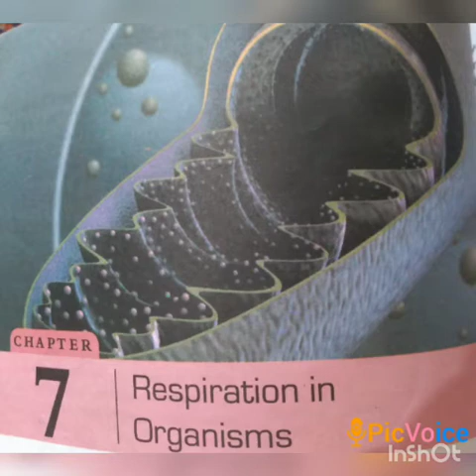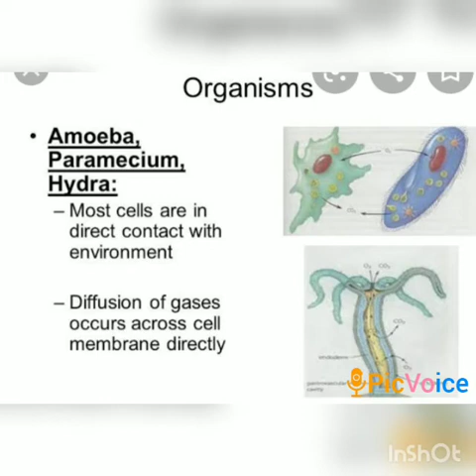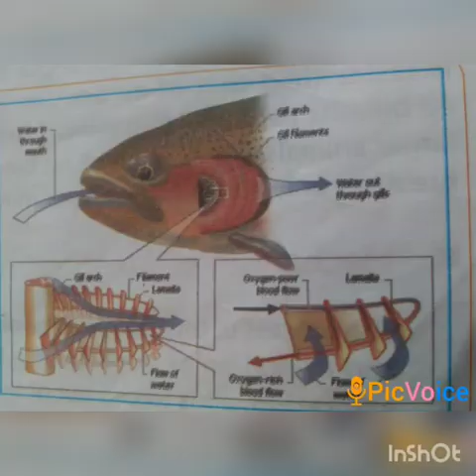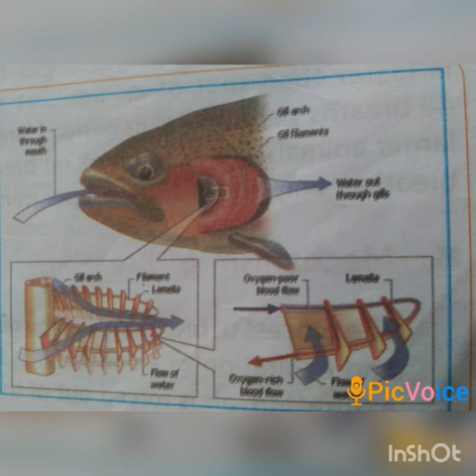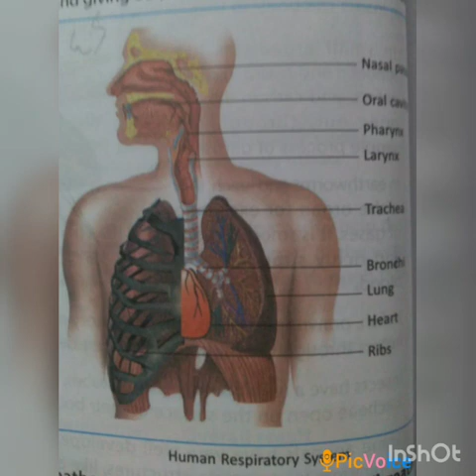Respiration in animals for class VII